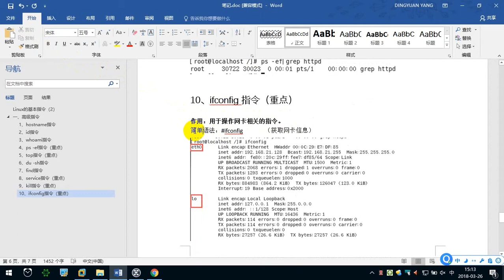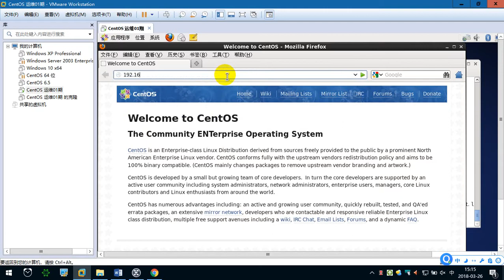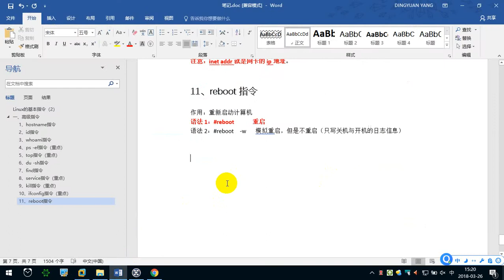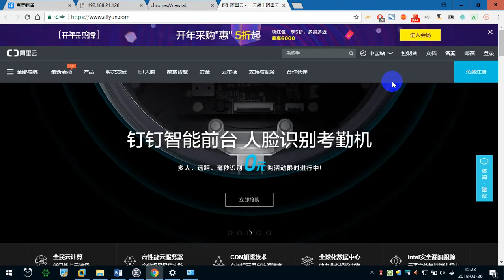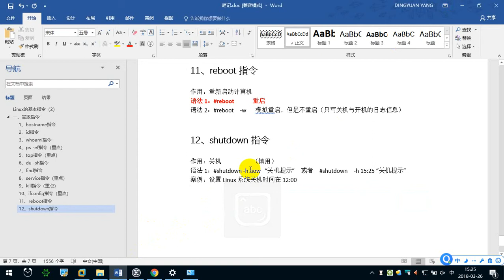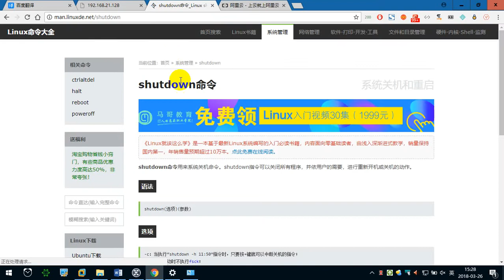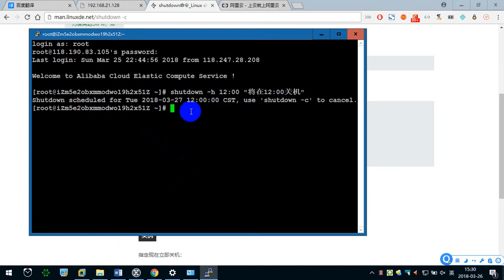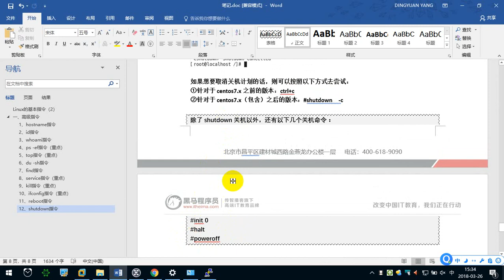3.4 Linux高级指令（4） —— Linux教程 命令指令 运维 服务器 项目上线 CentOS 从入门到精通